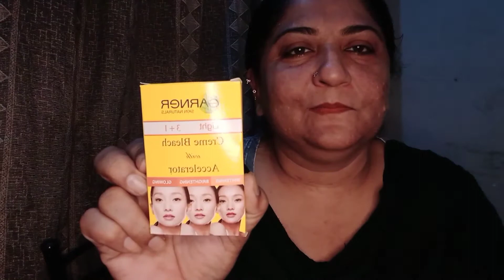aj main ki garner bleach [Fatima unique vlog] sport me